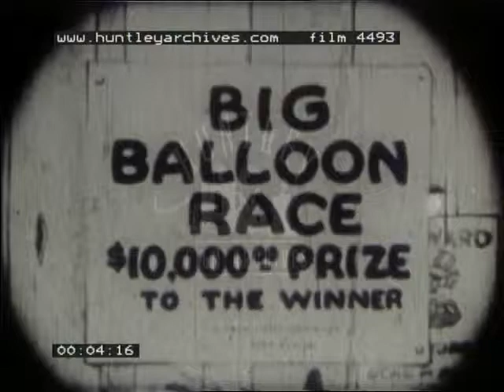The Balloon Race, 1920's - Film 4493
A charming cartoon about Alice, Julius the cat, and various animals competing in a balloon race.

 Titles. A poster advertises a $10,000 big balloon race.  Various anthropomorphised animals - cows, dogs etc - play in a small band, their musical notes drifitng in the air; in the background, others are entering the balloon race enclosure.  Inside, four balloons wait to take off - the signal, a cannon, is fired, severing the guy ropes; two balloons find it difficult to take off; the crowd cheers.  The leading balloon carries a bear who gets angry with the dog who is second, the latter's balloon bumping the bear's due to the wind; the bear gets so annoyed he punctures the dog's balloon, sending it plummeting to the ground; the bear is gleeful; then the bear is overtaken by a rugby ball shaped balloon manned by a cat, Julius; to get back in the lead, the bear folds his balloon up and walks in front where he reinflates the balloon and throws Julius' to the ground.  It crashes; Julius tries to get it airborne again by running with it, but fails and is crushed by it.  Inspecting the balloon, out pops a real girl from the basket, Alice - she argues with Julius.  Nearby sits a hippo expertly smoking a pipe and trying to hit the spitoon.  Alice and Julius are delighted to see him, and Julius has an idea.  He invites the hippo over and wheels him on a trolley.  Seen as through a telescope, Julius produces a can.  Closer reveals it to contain red hot pepper.  Julius pours some down the hippo's nose.  The hippo sneezes so violently that the balloon is blown into the air, but Julius is left behind.  Up in the balloon, Alice (now animated) throws a rope ladder down for Julius.  He runs after and catches it.  He climbs it.  But the top unravels from the basket.  Julius continues up the ladder and beyond, unaware he's in mid-air till it's too late, then falls.  He splatters on the ground then runs after the balloon, throwing up a rope.  Which catchs the basket.  Julius hauls himself up.  Ignoring the lightning all around him.  With Julius and Alice in the basket, the balloon is surrounded and hit by lightning so that at times the basket is separated from the balloon; eventually the balloon is punctured and falls.  Julius is saved by a parachute that appears from his tail.  Alice is thrown from the crashed balloon and (now real and superimposed again) is dizzy.  Julius lands on a running sausage dog; the dog halts and Julius uses their thought bubbles to lift the dog up.  In the sky and storm, the dog looks unhappy, Julius scared as they get higher; Julius looks for some means to make them go forward but fails, and when the sausage dog snaps in three, Julius falls. He lands on an elephant's belly and bounces off on to a porcupine's quills; Julius has another idea - he produces an air pump and pumps the elephant full of air, attaches a hand basket to his tail .  And up they go into the stormy sky, where Julius holds on to the tail of a passing bird to catch a lift; they overtake the bear's balloon but a lightning strike separates Julius from the bird, slowing him down and allowing the bear to take the lead and hit Julius, forcing him to shelter on top of his elephant-balloon; Julius gets rained on by one cloud, and is forced off and on the elephant by the lightning; then taking a fork of lightning, Julius punctures the bear's balloon, sending him crashing below, but then Julius' elephant is also punctured by lightning.  Below, the bear lands on Alice [this is repeated because of a duplication in the film], then Julius lands - somewhat messy and missing the end.  Credit.